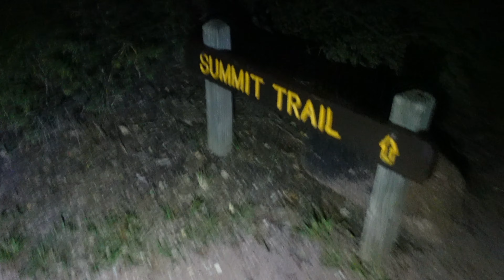Primitive Camping At Enchanted Rock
This was the first time I have ever been camping alone and I learned a lot! Some common sense, some not so common sense:

I definitely overpacked.(Thankfully it was only a two mile hike!)
I didn't bring the right food. (Should've brought freeze dried food)
I didn't go over my packing checklist. (Forgot my lighter)

Even with the mistakes, it was still an amazing trip and will definitely do it again.